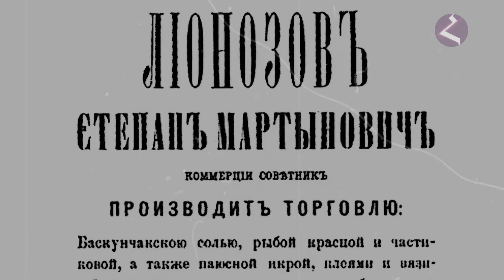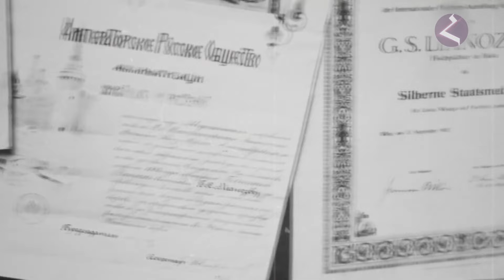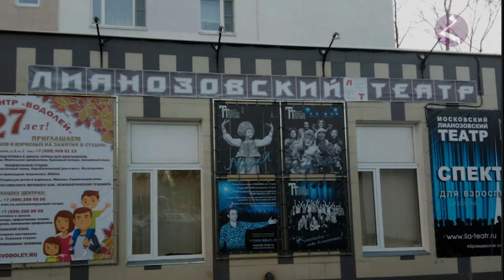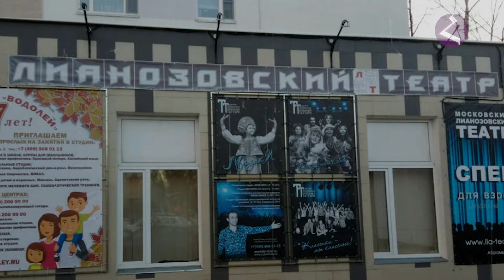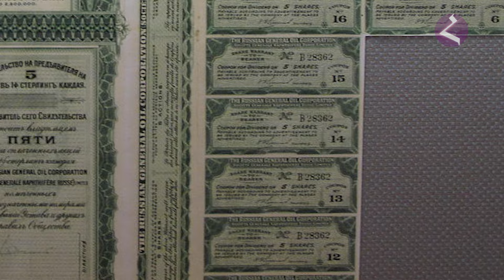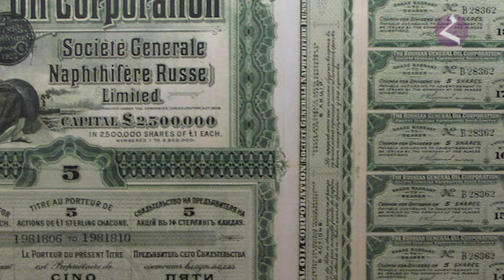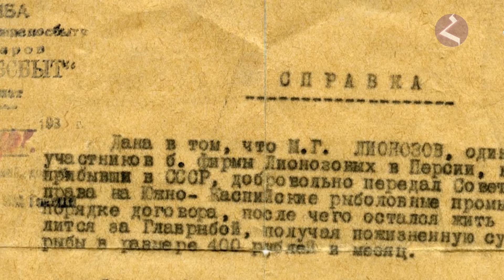Лианозовы - армянские короли российской нефти и рыбы/HAYK-media